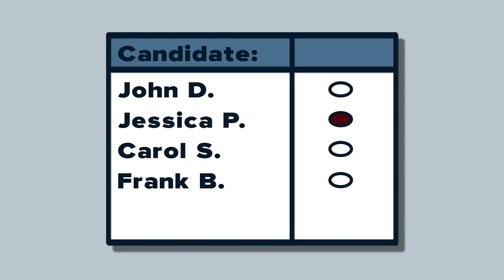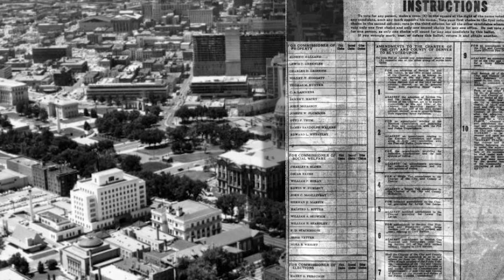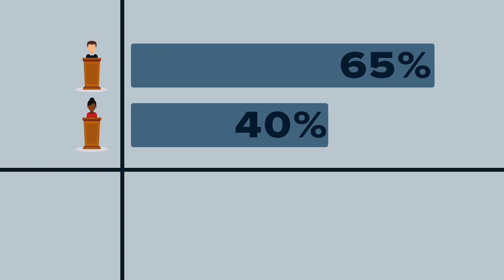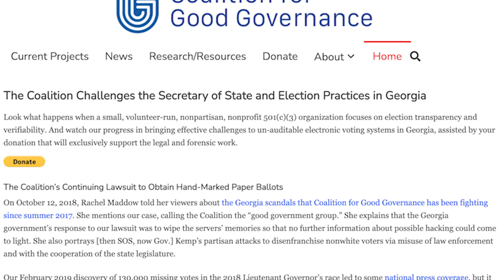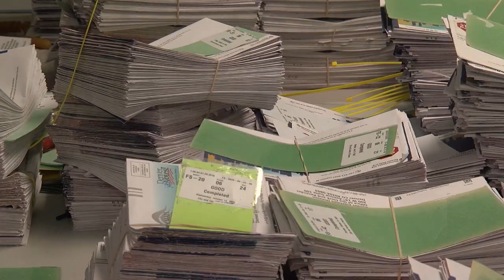2020 Rank Choice Voting 360